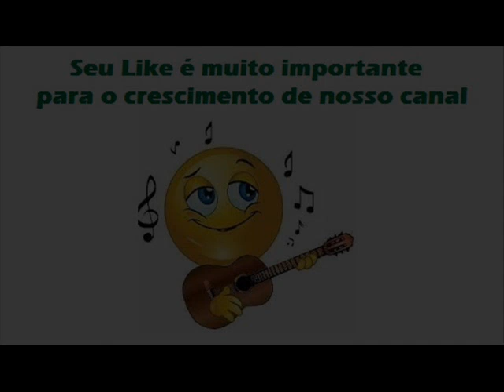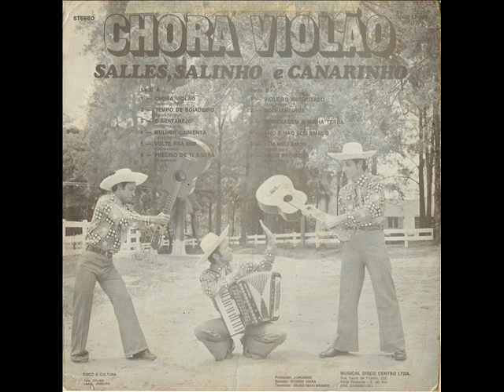02 Tempo De Boiadeiro - Salles, Salinho e Canarinho - Chora Violão (1974)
Salles, Salinho e Canarinho - Chora Violão (1974)